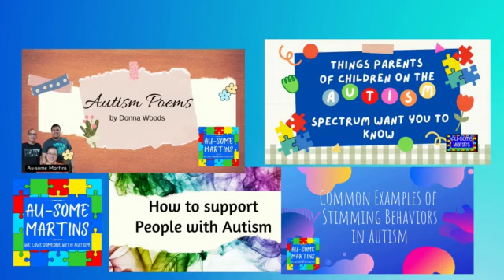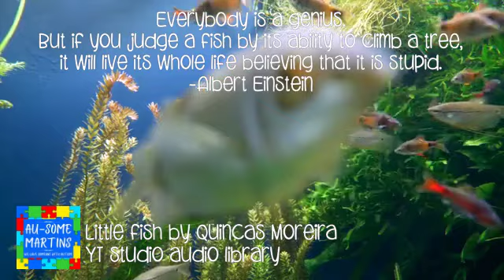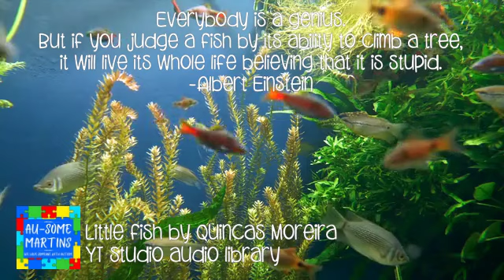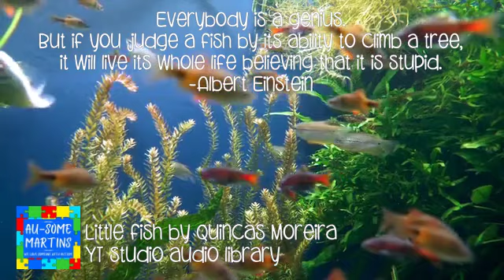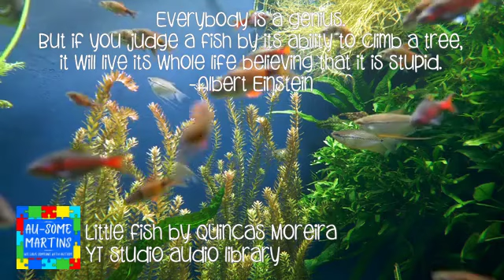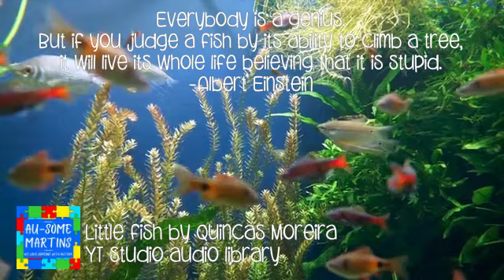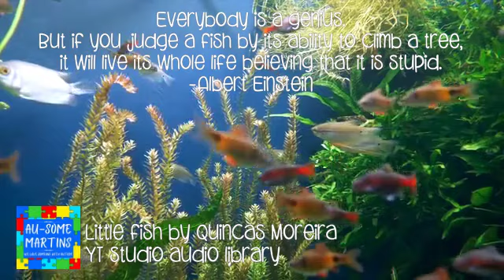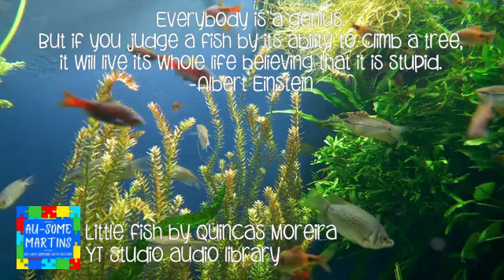Little Fish by Quincas Moreira | YouTube Studio Audio Library | Copyright free background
Hello my Awesome Friends! Sharing another copyright free music from YT audio library.  Gandang music for vlogs.  Credits to Pixabay, fish by Roy Buri.